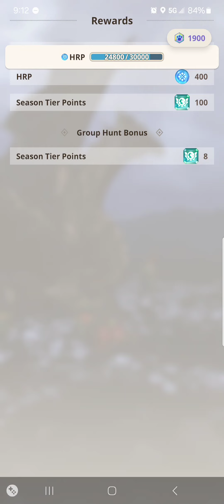Monster Hunter Now: 8 🌟 Kushala Daora with G10-5 Deviljho Hammer. 4 players - 1:14 🔨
rip to my teammates in the phase transition tornado

My smoothest run yet. Was able to get a couple big bangs and land that first super right on its face. My teammates put in serious work

You really need to keep an eye on its hp. Get ready to roll back right when that first bar depletes and you see the time extended notification. You will have time to roll back if you already have some distance. Do NOT try to greed some extra hits!

In phase two, don't even bother attacking while it's airborne. If you get wind pressured it can combo you. After flying out of the tornado it's first airborne move will always be to spawn the moving tornados. They will spread outwards and then come back to the center. So stay in front of Kush and roll towards him. Then to the side to evade the aerial swipe (I got a little too close for comfort in this run, lucky I didn't get wind pressured). And then get directly underneath Kush as it winds up for its big aerial blast. It should pass right over you and Kush will land directly in front on your for a free smack of its face.

Also, please try to hit the head. The head break is the R6 drop and the head topple is a huge opening in the second phase. Rnaged players, I know it's tempting to try and break the wings but they have a 65% hitzone for ranged which is its worst hitzone. So please try and help with the head break. please

G10-5 Deviljho Hammer
G8 Coral Helm
G6 Rath Heart Mail
G6 Vangis Vambraces
G8 Vangis Coil
G8 Rath Heart Greaves (special boost meld)

Dragon Attack 5
Special Boost 3
Weakness Exploit 2
Peak Performance 2
Focus 1
Slugger 1
Lock on